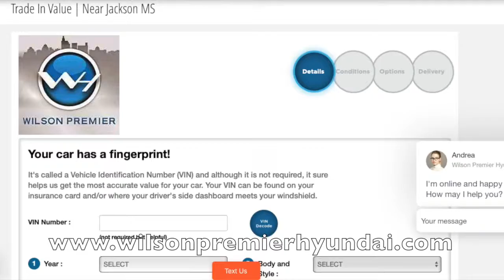Huge Memorial Day Sale• Wilson Premier Hyundai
Come see us this Memorial Day for huge mark downs on used vehicles and huge trade in offers.

Wilson Premier Hyundai near Jackson, MS. Wilson Premier Hyundai is Mississippi's newest Hyundai dealership located in Ridgeland, MS on I-55 & Steed Road near Jackson, MS. Where there's a Wilson, there's a way!